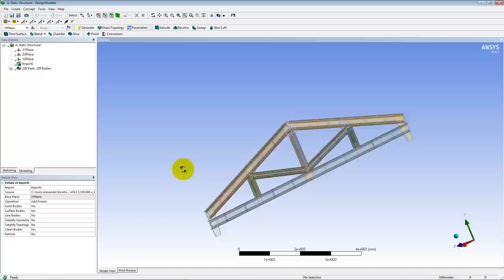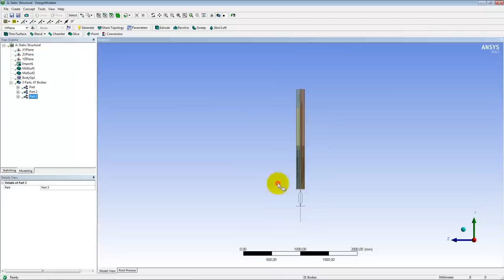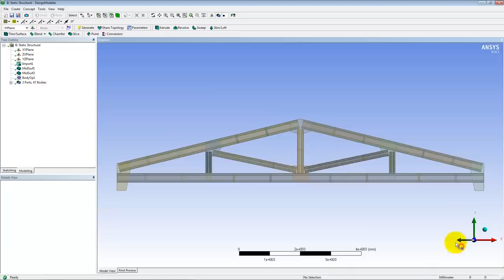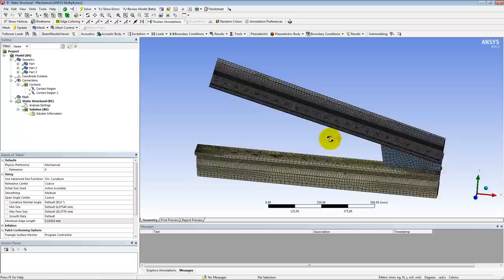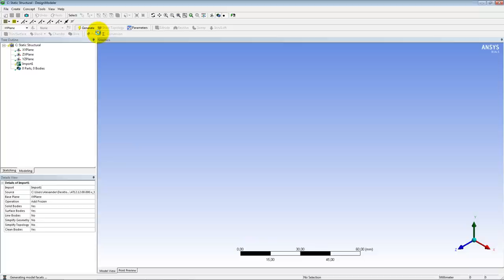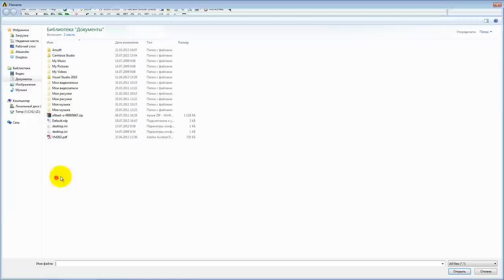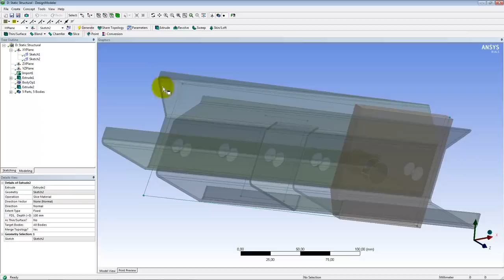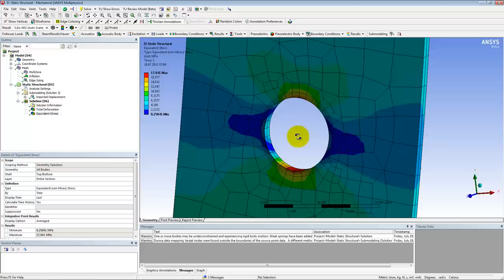Submodeling Ansys 14.5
Video demonstrates submodeling technology shell-to-shell, shell-to-solid and solid-to-solid using ACT extension.
Юра и Филипп.